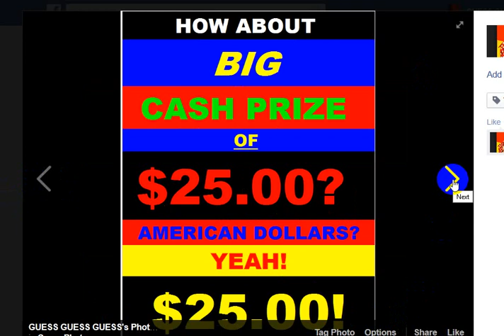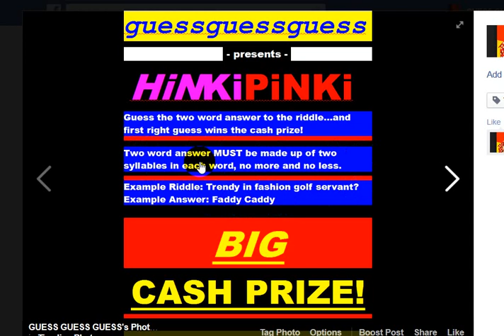guessguessguess, HiNKiPiNKi, WHAT IS IT?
HiNKiPiNKi
is a riddle guessing game from
guessguessguess
ALWAYS FREE TO PLAY
+first right guess wins cash prize+
Your game show host is Robert Farmilo